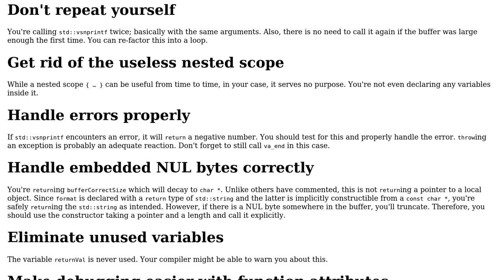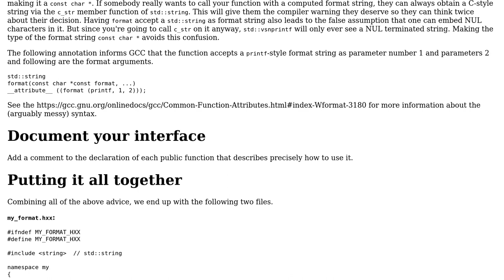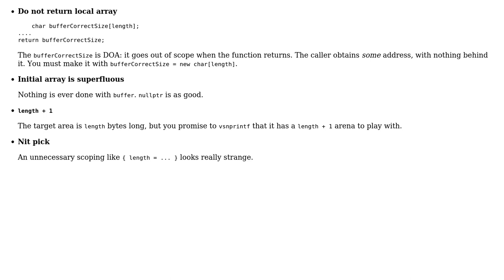Code Review: Use va_list to format a string (3 Solutions!!)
Code Review: Use va_list to format a string

With thanks & praise to God, and with thanks to the many people who have made this project possible! | Content (except music & images) licensed under CC BY-SA | Music | Images & others | With thanks to user vnp user ratchet freak user Quuxplusone user oliveryas01 user 5gon12eder user 200_success and the Stack Exchange Network Trademarks are property of their respective owners. You are responsible for your own actions.